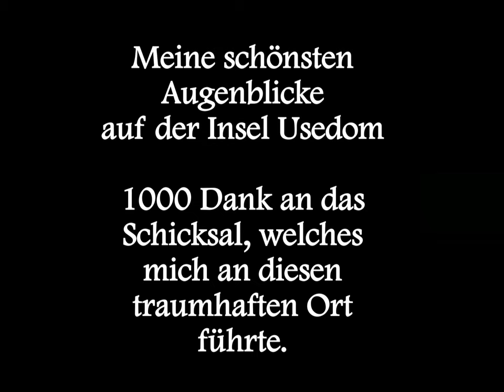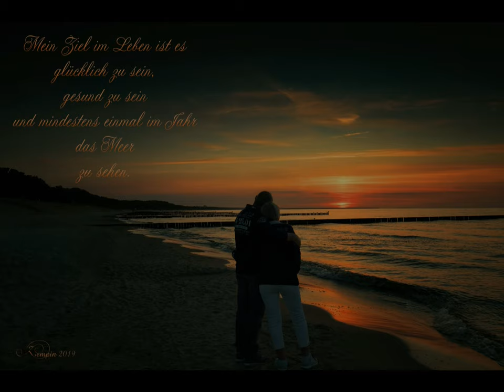USEDOM MY LOVE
Mitglied bei Freunde der Ostseeinsel Usedom / Uznam
all photo rights with me

Beautiful romantic music (called "Feel Free"), composed by Platti4